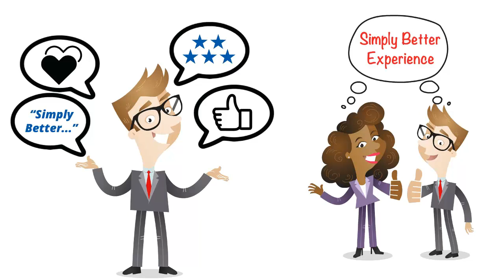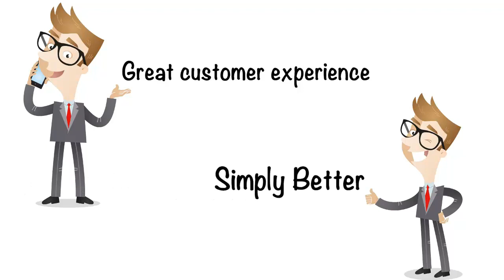Office Equipment : : Animated Whiteboard Explainer Video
-- PORTFOLIO SAMPLE—